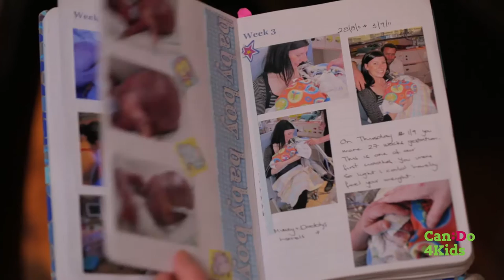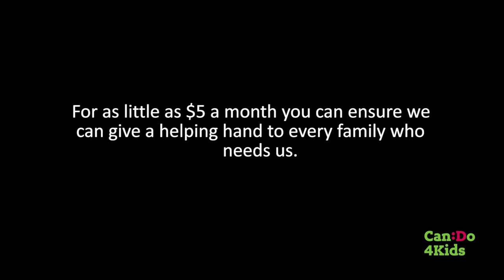Hamish's Story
Many families rely on the support of Can:Do 4Kids throughout their journey, just like the McGregor family.

Hamish was born at just 24 weeks and weighed only 380 grams - just one tenth the size of a full term baby.
Hamish is classified as legally blind, with a rare genetic condition called ocular albinism. This means what a typical child can see from 60 metres away, Hamish can only recognise from a distance of less than 4 metres.